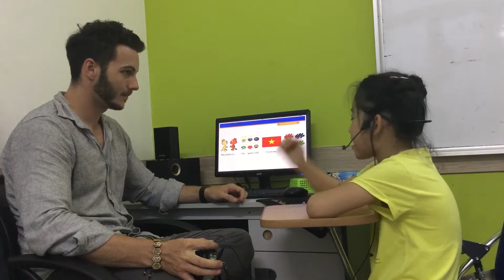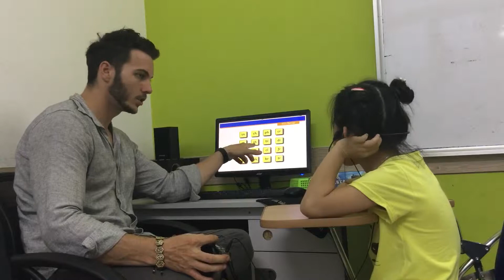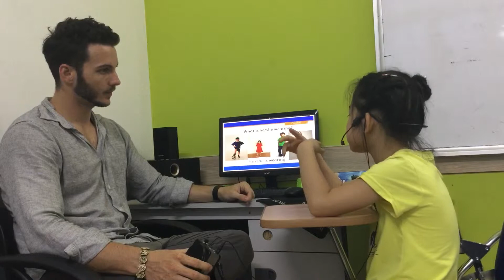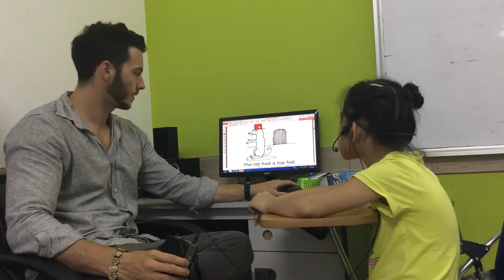CEC | Test in June 2019 | Class KG4-M11 | Bao Ngoc